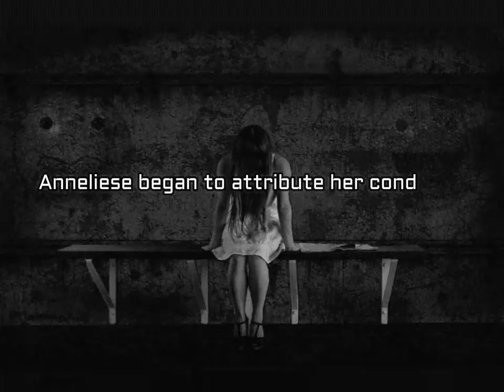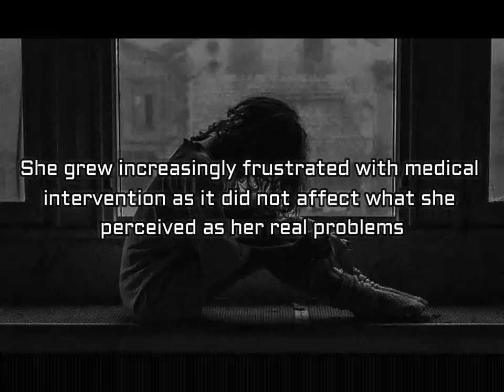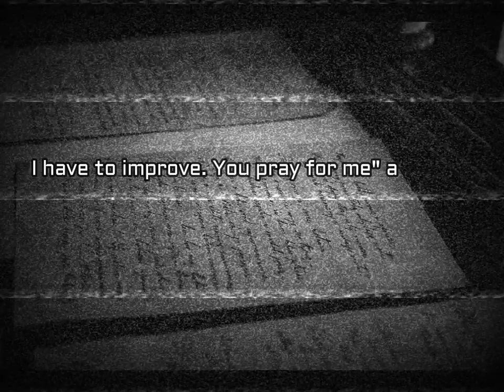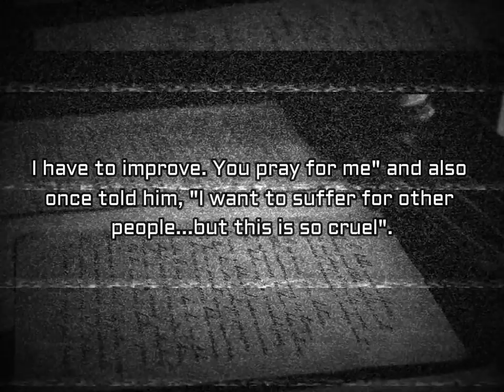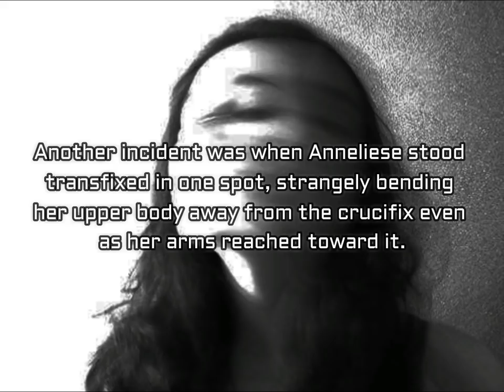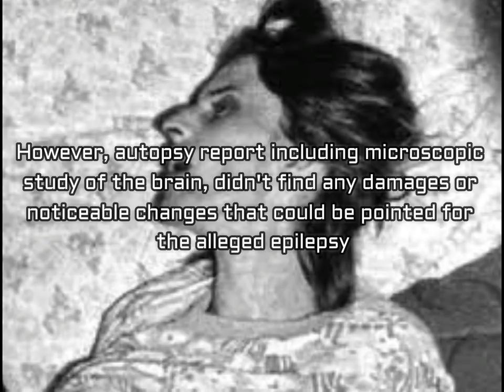What Happened To Her Will Shock You!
Anna Elisabeth "Anneliese" Michel[1] [ˈanəˌliːzə ˈmɪçl̩] (21 September 1952 – 1 July 1976) was a German woman who underwent Catholic exorcism rites during the year before her death. She was diagnosed with epileptic psychosis (temporal lobe epilepsy) and had a history of psychiatric treatment, which was overall not effective.[2]

When Michel was sixteen, she experienced a seizure and was diagnosed with psychosis caused by temporal lobe epilepsy. Shortly thereafter, she was diagnosed with depression and was treated at a psychiatric hospital. By the time she was twenty, she had become intolerant of various religious objects and began to hear voices. Her condition worsened despite medication, and she became suicidal, also displaying other symptoms, for which she took medication as well. After taking psychiatric medications for five years failed to improve her symptoms, Michel and her family became convinced she was possessed by a demon.[3][4] As a result, her family appealed to the Catholic Church for an exorcism. While rejected at first, after much hesitation, two priests got permission from the local bishop in 1975.[4] Anneliese Michel stopped eating food and died due to malnourishment and dehydration.[5] Michel's parents and the two Roman Catholic priests were found guilty of negligent homicide and were sentenced to six months in jail (reduced to three years of probation), as well as a fine.

The 2005 film The Exorcism of Emily Rose is based on her story.

Born as Anna Elisabeth Michel[6][7] on 21 September 1952 in Leiblfing, Bavaria, West Germany, to a Roman Catholic family, Michel was brought up along with three sisters by her parents, Josef and Anna. She was religious and went to Mass twice a week. When she was sixteen, she suffered a severe convulsion and was diagnosed with temporal lobe epilepsy. In 1973, Michel graduated and joined the University of Würzburg. Her classmates later described her as "withdrawn and very religious".[8][9][10]

In June 1970, Michel suffered a third seizure at the psychiatric hospital where she had been staying. She was prescribed anti-convulsion drugs for the first time, including Dilantin, which did not alleviate the problem. She began describing seeing "devil faces" at various times of the day.[8] That same month, she was prescribed another drug, Aolept, which is similar to chlorpromazine and is used in the treatment of various psychoses including schizophrenia, disturbed behavior and delusions.[9] By 1973, she suffered from depression and began hallucinating while praying, and complained about hearing voices telling her that she was "damned" and would "rot in hell".[11] Michel's treatment in a psychiatric hospital did not improve her health and her depression worsened. Long term treatment did not help either, and she grew increasingly frustrated with the medical intervention, taking pharmacological drugs for five years.[4][3] Michel became intolerant of Christian sacred places and objects, such as the crucifix.[8]

Michel went to San Damiano with a family friend who regularly organized Christian pilgrimages.[12][13] Her escort concluded that she was suffering from demonic possession because she was unable to walk past a crucifix and refused to drink the water of a Christian holy spring:

Anneliese told me—and Frau Hein confirmed this—that she was unable to enter the shrine. She approached it with the greatest hesitation, then said that the soil burned like fire and she simply could not stand it. She then walked around the shrine in a wide arc and tried to approach it from the back. She looked at the people who were kneeling in the area surrounding the little garden, and it seemed to her that while praying they were gnashing their teeth. She got as far as the edge of the little garden, then she had to turn back. Coming from the front again, she had to avert her glance from the picture of Christ [in the chapel of the house]. She made it several times to the garden, but could not get past it. She also noted that she could no longer look at medals or pictures of saints; they sparkled so immensely that she could not stand it. —Father Alt